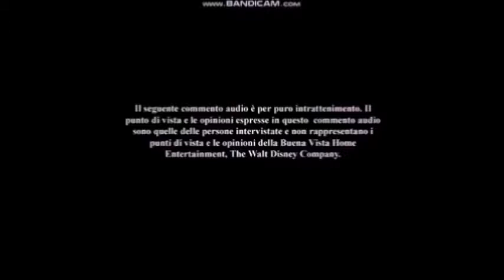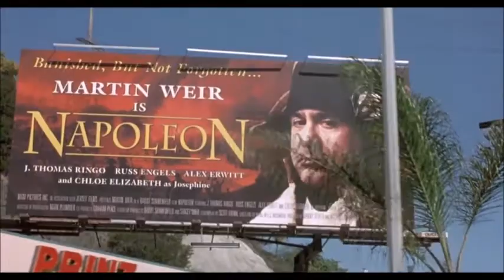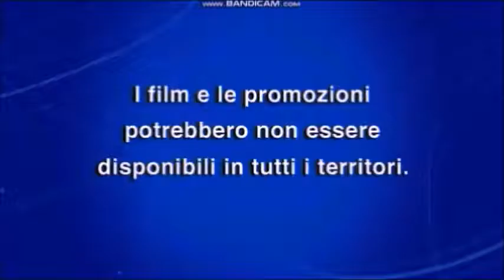Sequenza D'Apertura Lupin III - Ritorno alle origini:Il Film Animato 2019 DVD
1. Avvertenze
2. Commenti
3. Metro-Goldwyn-Mayer Logo
4. Disney Logo
5. Disney's Fast Play Menu
6. Thelma & Louise Trailer
7. Aladdin La Trilogia Trailer
8. Get Shorty Trailer
9. Promozioni
10. Disney DVD Logo
11. Disney Logo
12. Metro-Goldwyn-Mayer Logo
13. TMS Entertainment, Ltd. Logo